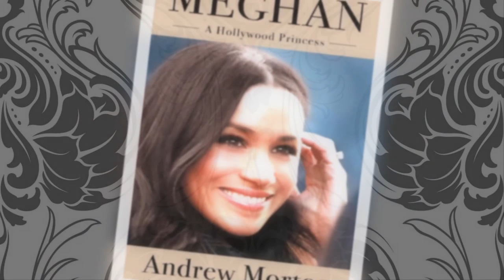Meghan Markle called Prince Harry a coward when he never protected her when she was bullied by Kate